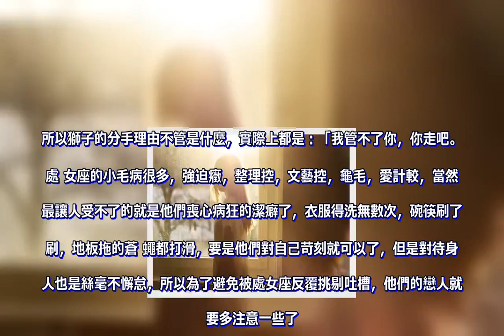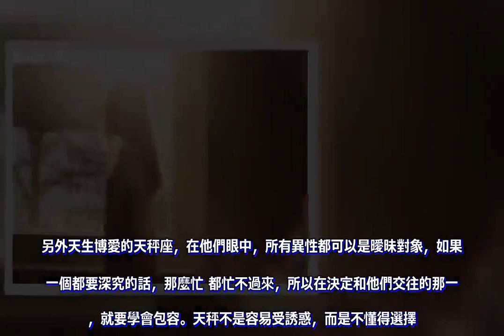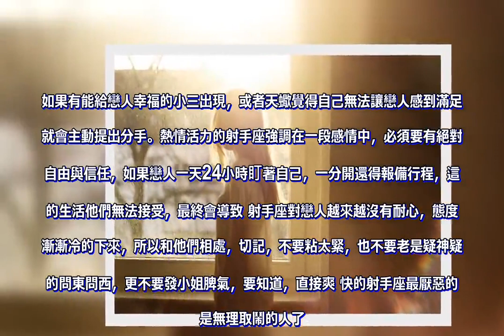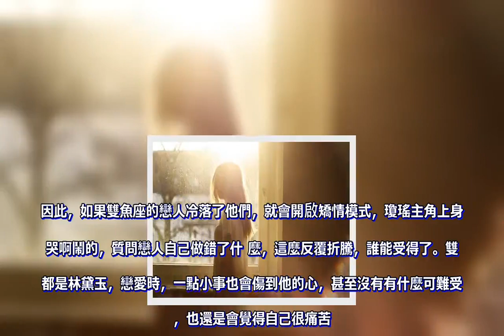和12星座談戀愛，千萬別觸碰這些底線。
在與戀人相處的過程中，總會有一些特別的禁忌，就算是關系親密的另一半也不能碰觸，因為那是他們的底線。那麼，和12星座的人談戀愛，哪些事情千萬不能做呢？    1）白羊座：千萬不能與他們冷戰     如果與性格直來直往的白羊座交往，記住，有意見當場就要解決掉，千萬不能進行冷戰處理，想著能托就托，因為事情一旦得不到解決，怒火無法發泄，白羊座的人就會格外抓狂，這種現象發生後，還是不趕快進行處理的話，那就呵呵了，白羊座定然揮一揮衣袖不帶走一絲云彩。   戀 愛時，白羊的反應很快，任何反應都不需要催化劑，都會比別人快好幾倍。白羊判斷事物，一般是憑直覺的，跟另一半相處一段時間，覺得不合拍就立刻決定要分手 了。與其努力去改變對方，或是改變自己都是很辛苦的事情，乾乾脆脆放棄比苦苦堅持要好得多。     所以，白羊最重視的是對方是否跟自己對味，不對味立刻分手。與金牛座交往過的人都知道，他們真的就像一頭牛一樣，有其好的一面，牛一般的勤快，也有不好的一面，倔的很，性格太要強，他們認為對的就一定是對的，就算 漏洞百出，依舊強詞奪理的不肯認輸，這個時候懂他們的人，就會罷休了，但如果不知道死活的和他們對著干，金牛座就會惱羞成怒，大動肝火，最終兩敗俱傷。吵架後，也要注意，金牛座很善於冷戰，所以一定要主動去哄。如果金牛發現自己不可以跟戀愛對象結婚，兩個人的戀情不會有結果，金牛一定會選擇分手，因為金牛每次開始一段戀情，目的都是奔著結婚去的，要是對方沒有想要 結婚的意思，金牛真的不明白在一起還有什麼意思了，所以，一旦發現對方根本不想跟自己結婚，就會立刻提出分手，好恢復單身身份，等待適合自己的結婚對象出 現。雙子座雖然在戀人面前隨性開朗，孩子氣的愛玩，但是別以為他們就真的是孩子般的天真，在自己的隱私方面，雙子座格外的在意，別說是戀人了，就連父母也不可以逾越，否則他們就會很生氣，有一種自己被全部看光了的感覺，非常不好受，越想越氣的雙子座甚至會和對方吵起架來。戀愛中必須充滿新鮮感，必須充滿激情，必須有各種吸引雙子的花樣，雙子才有心情堅持下去。如果另一半對雙子不用心，或者用心沒有用在點子上，給雙子一種整段 感情很悶的感覺，雙子就會失去耐心，跟對方提出分手。哪怕另一半苦苦哀求，追問雙子分手的原因，雙子也不會有一絲心軟。性格溫和敏感的巨蟹座非常討厭和戀人之間發生吵架或者起正面沖突，在他們看來，什麼事情都能好好說，所以，一旦與巨蟹座的人發生沖突，就先讓他們單獨待一 會兒吧，雙方都思考一下自己的做法，有錯就要道歉，如果是巨蟹的錯，善於檢討的他們也會主動要求和好的。總之，和巨蟹座交往要具備32分的耐心，像母親或 者父親一樣對待他們就對了。巨蟹很在意家人，這個眾所周知，所以，巨蟹因為家人的意見分手的可能性很大。小事情，巨蟹都已經很聽家人的話了，在感情這種事情上更是會聽信家人的勸告。如果家人不喜歡巨蟹的另一半，巨蟹肯定不會繼續交往下去，到不是真的覺得家里人的話有道理，只是不想讓家人不開心罷了。在獅子座的心里，永遠都想要成為眾人的焦點，享受所有人的矚目，因此，不管是對待家人，戀人，還是朋友，他們都絕對的仗義，大方。針對一些傷自己面子的事 情，他們即使在乎的要命，也絕對不會表現出來，而且傲嬌的告訴所有人：這都不是事兒！所以，如果在眾人面前讓這些個大爺大姐頭們丟了面子，那就是在挑戰自 己的權威，數落完對方後，定要想辦法挽回自己的顏面。愛不愛不是重點，對獅子來說重點是戀人是否是一直聽話的小綿羊。如果對方根本不受控，對獅子來說，戀愛也就失去了意義。無法控制住戀人，整個戀愛過程對獅子 來說簡直會變成一種煎熬，愛情也就失去魅力，對方必須要被淘汰掉。所以獅子的分手理由不管是什麼，實際上都是：「我管不了你，你走吧。」處 女座的小毛病很多，強迫癥，整理控，文藝控，龜毛，愛計較，當然，最讓人受不了的就是他們喪心病狂的潔癖了，衣服得洗無數次，碗筷刷了又刷，地板拖的蒼 蠅都打滑，要是他們對自己苛刻就可以了，但是對待身邊人也是絲毫不懈怠，所以為了避免被處女座反覆挑剔吐槽，他們的戀人就需要多注意一些了。立志要把戀人變成完美情人，看起來處女的志向還蠻宏偉的，所以處女不斷挑剔另一半，一會兒覺得人家這不好，一會兒覺得人家那不好，總之就是很難令處女感到滿 意。而改造的結果總是令處女感到失敗，最終，處女只能以一個「算了，我無法改變你，也無法接受你」的理由而提出分手。可是，既然不順眼當初干嘛不直接選個 順眼的？性 格溫潤大方的天秤座，一向以謙謙君子或者窈窕淑女自居，他們被自己的魅力深深的折服著，不過別以為他們真的就如表現出來的那般什麼都好說話的樣子，不管 是有意還是無意的批評，或者諷刺他們，都會讓其心生不滿。另外天生博愛的天秤座，在他們眼中，所有異性都可以是曖昧對象，如果每一個都要深究的話，那麼忙 都忙不過來，所以在決定和他們交往的那一刻，就要學會包容。天秤不是容易受誘惑，而是不懂得選擇。很多人戀愛時都有可能遇上小三的干擾。可惡的是，天秤不知道該如何拒絕小三，因為他會忍不住拿小三跟現任做對比，比較 的結果就是，根本不知道自己該選擇誰。跟現任繼續下去，好像很合理。但是小三似乎也蠻不錯的。最後因為猶豫態度不得不跟現任分手。在愛情中，有著強烈占有欲的天蠍座要麼完全不愛，要麼就愛的瘋狂，他們的愛意之深，甚至會讓對方喘不過氣來，但是又害怕對方離開。所以，如果和天蠍座的人 戀愛，一定要保證絕對的忠誠，身體和精神都不能背叛，和其他的異性曖昧一絲一毫也不行，甚至開玩笑也不可以，否則，愛的越深，就會恨的越深，天蠍座的人絕 對報復對方，讓其知道戲耍自己的下場。天蠍是最癡情的星座。在戀愛時，天蠍是相當有奉獻精神的。他可以愛一個人愛到不要自己，可以為了愛情心甘情愿付出自己的所有。所以，只要能夠讓戀人感受到幸 福，天蠍寧愿主動與對方分手。如果有能給戀人幸福的小三出現，或者天蠍覺得自己無法讓戀人感到滿足，就會主動提出分手。熱情活力的射手座強調在一段感情中，必須要有絕對的自由與信任，如果戀人一天24小時盯著自己，一分開還得報備行程，這樣的生活他們無法接受，最終會導致 射手座對戀人越來越沒有耐心，態度也漸漸冷的下來，所以和他們相處，切記，不要粘太緊，也不要老是疑神疑鬼的問東問西，更不要發小姐脾氣，要知道，直接爽 快的射手座最厭惡的就是無理取鬧的人了。射手自由慣了，戀愛時受到一點點束縛也會覺得很難受。而且射手是一個非常不想為了某件事付出巨大努力的人。所以，戀情一旦遇到挫折，射手不會去爭取勝利，而 是立刻會逃掉。兩個人在一起，難免需要相互包容，相互遷就的。戀愛時，射手不愿意改變自己去達到與對方合拍的程度，寧愿提出分手。性格敏感多疑的摩羯座，其實是一個大男子主義者（或女權主義者），他們很在意別人對自己的看法， 一旦發現有人不滿意自己了，不把問題解決掉，一整天都會悶悶不樂，但是問起來，他們卻死活不肯說為什麼。很容易就生氣，但是也特別能忍，一旦情緒積累到無 法控制，就會大發雷霆，恐怖指數10顆星。工作狂摩羯生怕戀愛時，約會等事情會耽誤自己的時間。跟戀人煲個電話粥，他不覺得是一件很甜蜜的事情，反而覺得好麻煩。即便抽空約會，心里也總在擔心約會時 間太長，影響了自己的正常工作。所以，想來想去，還是單身好，想怎麼工作，想工作到幾點都可以